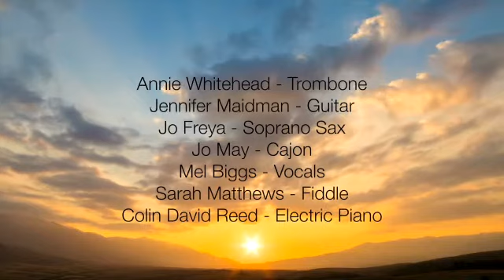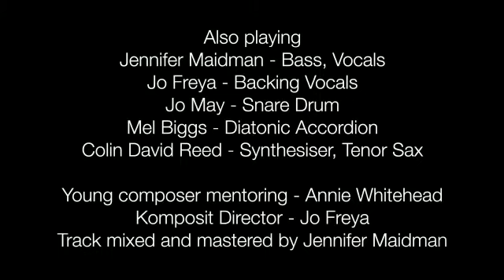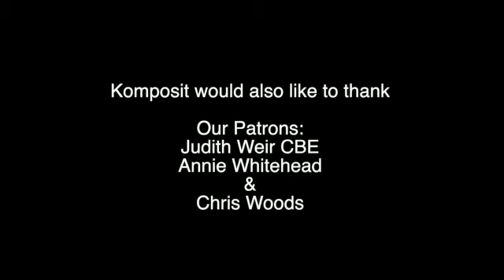Celebration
This is a collaborative project run by Komposit. I primarily wrote the music and lyrics but through multiple sessions they helped me to finalize it and they went on to record and produce it.
Big thanks to Komposit and I hope you enjoy!